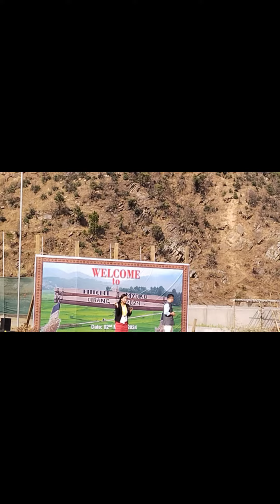Losar Festivals in Arunachal Pradesh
অৰুণাচলত লৌচাৰ উৎসৱ পালন।